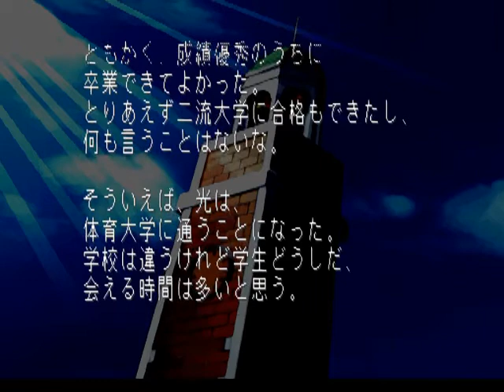ときめきメモリアル２ 陽ノ下 光 エンディング②